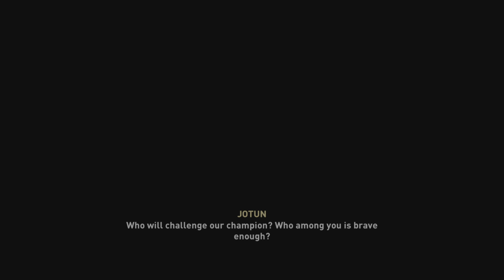Assassin's Creed Valhalla Part 27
Assassin's Creed Valhalla is an Role-playing video game structured around several main story arcs and numerous optional side-missions, called "World Events". The player takes on the role of Eivor Varinsdottir, a Viking raider, as they lead their fellow Vikings against the Anglo-Saxon kingdoms.
   Assassin's Creed Valhalla, birkaç ana hikaye örgüsü ve "Dünya Olayları" adı verilen çok sayıda isteğe bağlı yan görev etrafında yapılandırılmış bir rol yapma video oyunudur. Oyuncu, bir Viking akıncısı olan Eivor Varinsdottir rolünü üstlenirken, diğer Vikingleri Anglo-Sakson krallıklarına karşı yönetirler.